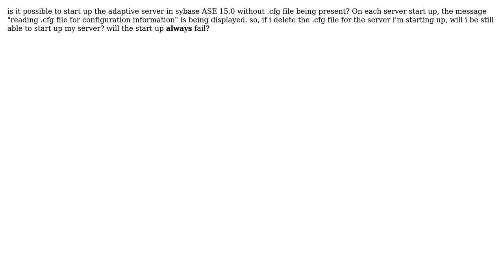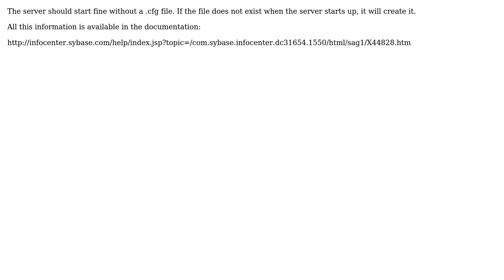Sybase ASE server start up without .cfg file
With thanks & praise to God, and with thanks to the many people who have made this project possible! | Content (except music & images) licensed under CC BY-SA | Music | Images & others | With thanks to user neethu user Mike Gardner and the Stack Exchange Network Trademarks are property of their respective owners. You are responsible for your own actions.